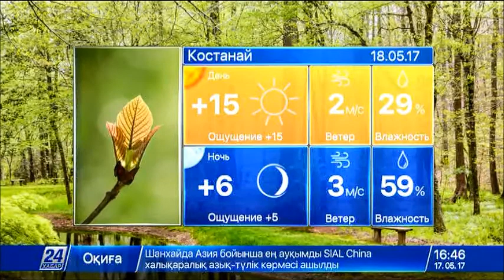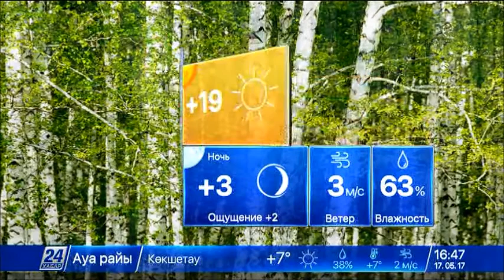Прогноз погоды на 18 мая